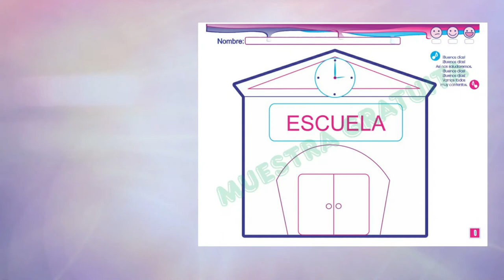SERIE COLORI ARTE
Ayuda a tus pequeños a promover un mundo de expresión mientras aprenden y se desarrollan en el medio de las artes plásticas